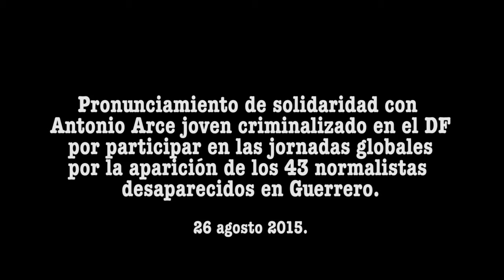Pronunciamiento de solidaridad con Antonio Arce de los familiares de los normalistas de Ayotzinapa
VIDEO Pronunciamiento de solidaridad con Antonio Arce por parte de los familiares de los normalistas de Ayotzinapa desaparecidos en Guerrero.

Antonio Arce es un joven trabajador que ha sido criminalizado y reprimido por la policía del Distrito Federal, acusado falsamente de varios cargos por haber participado en la manifestación del pasado 26 de Mayo de 2015 en la Jornada Global por la aparición de los 43 normalistas desaparecidos por el Estado. Tras una provocación policial, hubo un enfrentamiento y después de ello varios manifestantes detenidos, todos sin ser parte de la gresca fueron detenidos. Ese día los familiares y organizadores de la movilización exigieron y acordaron con las autoridades capitalinas la liberación inmediata de todos los detenidos, tres personas fueron liberadas; sin embargo Antonio había sido ocultado por la policía y presentado hasta el día siguiente como un presunto responsable de un delito. Con la presión política y una elevada multa Antonio salió de las rejas del ministerio público.  Semanas después la policía lo detendría en Oaxaca y trasladado hasta un cárcel del DF  al haber cambiado de decisión la autoridades judiciales. Después de unos días en prisión ha logrado salir bajo fianza, pero el proceso sigue y  este como muchos otros casos actuales son un ejemplo importante de como se ha ocupado de manera arbitraria y ventajosa la fuerza pública y la represión contra las manifestaciones y los jóvenes en la ciudad de México.

Antonio, como muchos jóvenes más son víctimas de la policía y la política de gobierno capitalino quien ha lanzado miles de policías a las calles para controlar y amedrentar las movilizaciones. Antonio es acusado por un jefe policiaco, que ha mostrado ser déspota y violento ante los manifestantes y ha conducido a los policías a su cargo, no como servidores públicos, sino como una mafia de golpeadores que imponen por la fuerza y la violencia las políticas neoliberales y capitalistas en la ciudad.

Libertad, Verdad y Justicia para todas y todos